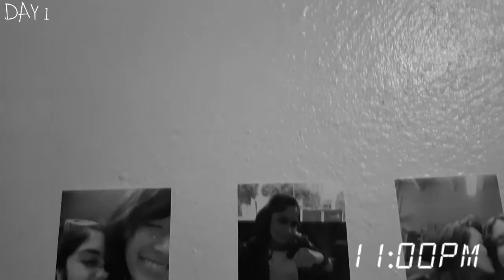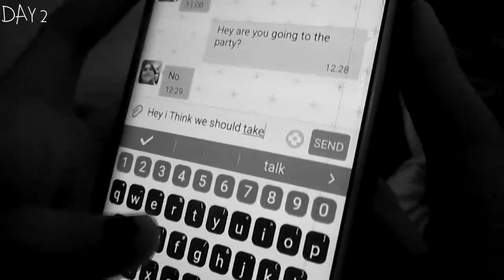"Knee Socks" [FILM CLASS]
hey the song is knee socks and it was actually named after the knee socks i usually wear wow thanks alex turner